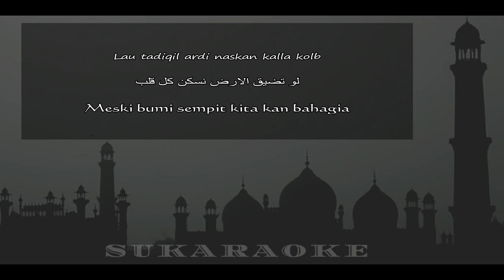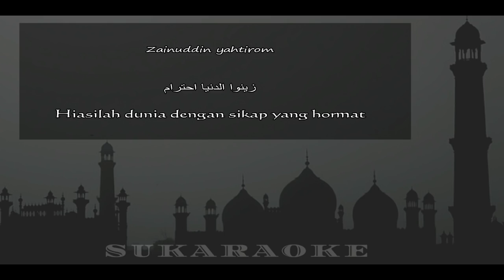Deen Assalam original version lirik terjemahan ~Viralkan